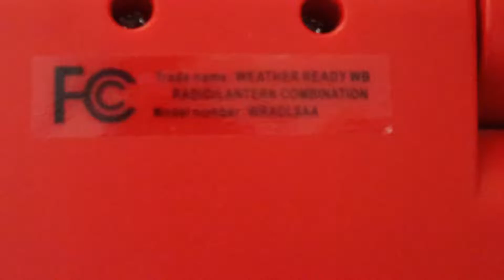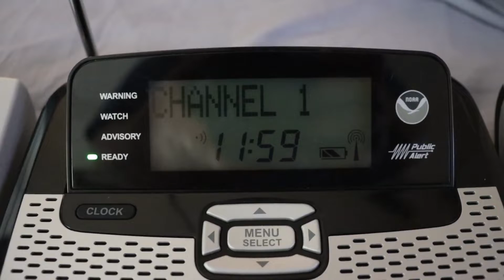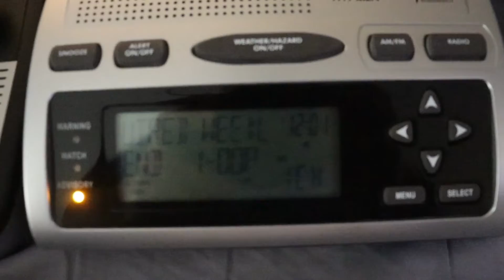Haha Funny Number One Year Anniversary Noon RWT on WXK85 | 8/4/21 | EAS 420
An entire year led to this.

If anyone has a Sparc SHD-TX2 and is willing to sell it, please message me.
Recorded with a Canon EOS Rebel SL3 + Rode VideoMic Pro.

Station: WXK85 - Oklahoma City
WFO: Norman, OK
Date: August 4, 2021

2021 Jackeltron Media